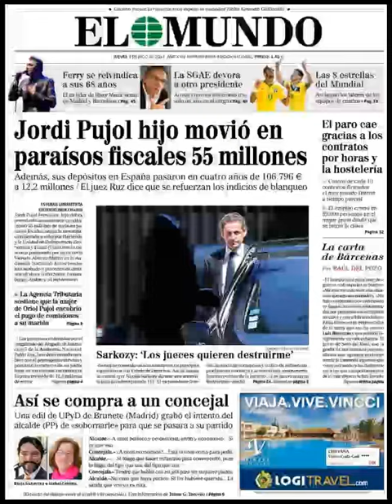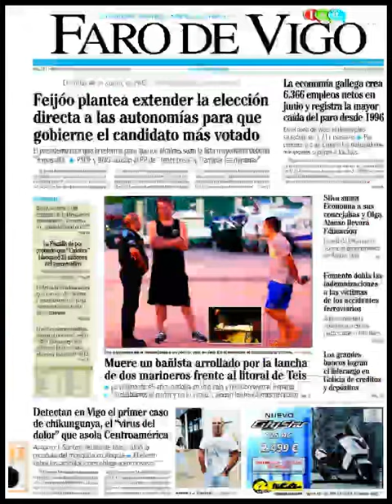Noticias 3 Julio de 2014 Principales Portadas Noticias Diarios Periódicos en España Spain News